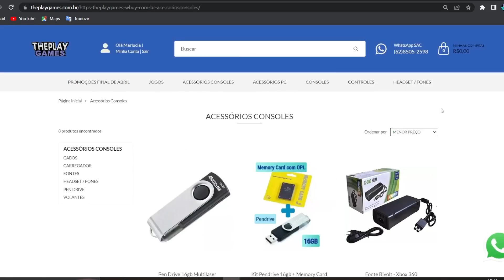SONY RESPONDEU O AUMENTO DA PS PLUS?! FIM DA PLUS? ENTENDA A VERDADE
No vídeo sobre aumento da ps plus